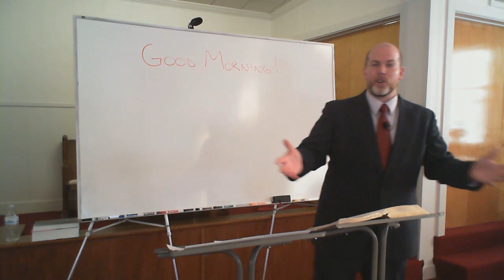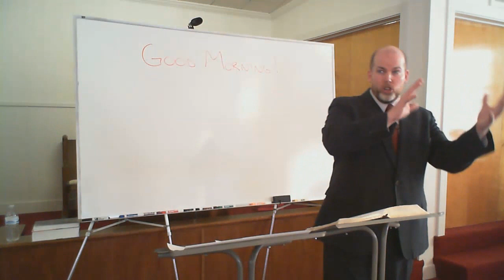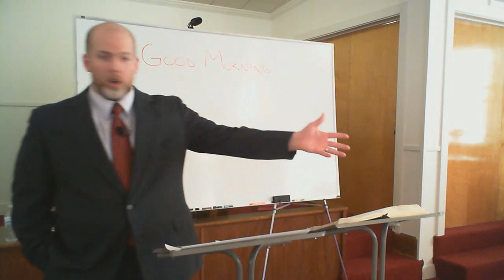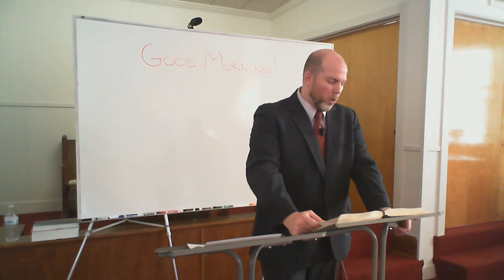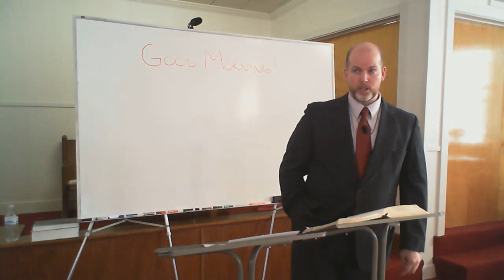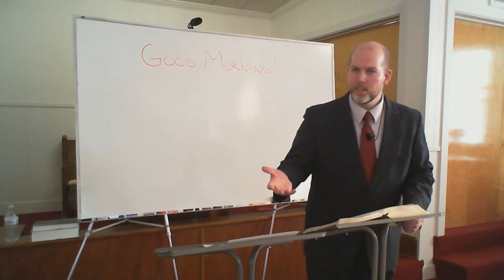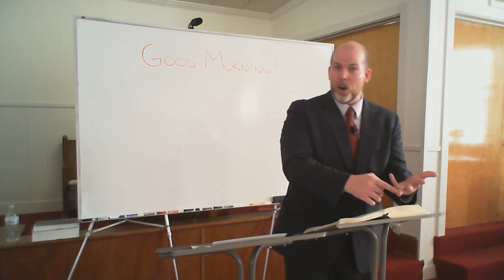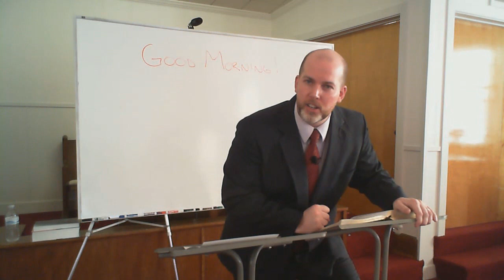A Charlie Brown Christmas Lesson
As witnessed by the traditional cartoon, most of Christianity says the meaning of Christmas is found in Luke chapter 2. This lesson attempts to find Christmas in the Bible by providing a rightly divided survey of Luke chapters 1 and 2.

Grace Ambassadors Bible Fellowship - Sunday, December 21st, 2014